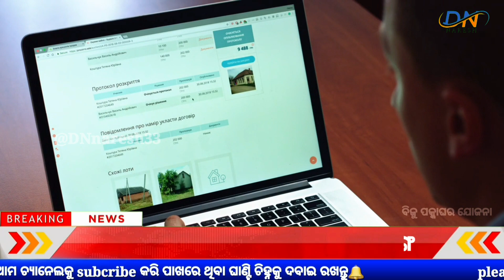BIJU PAKKA GHAR LIST 2022-23/ BIJU PAKKA GHAR LIST 2022/ PMAYG ODISHA LIST ONLINE CHECK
Hi..